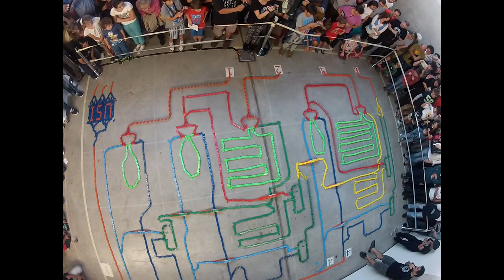Mario Film Editor: Chipper - Happy Rock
HD